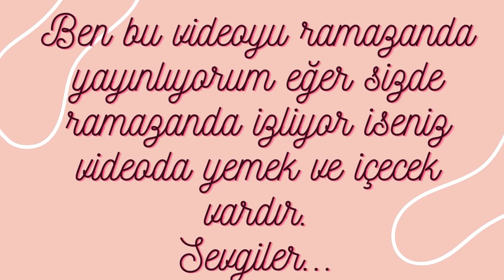VLOG #4 📷 Ufak Tefek Alışverişler 🛍️ İlk Sahur 🕌 Sahurda Neler Yiyorum 🍴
Merhabalar... Sizinle böyle biraz ramazana özel bir vlog yapmak istedim. İftarda yediklerimi gösteremesemde sizinle sahurda neler yediğimi paylaştım. Ben vlog çekmeye devam ediyorum sadece bu videoyu uzatmak istemedim o yüzden beklemede kalın. Sizleri seviyorum gelecek videolarda görüşmek üzere sizleri seviyorum.